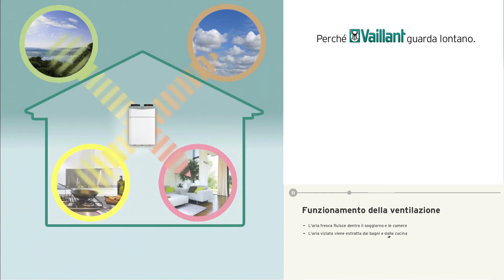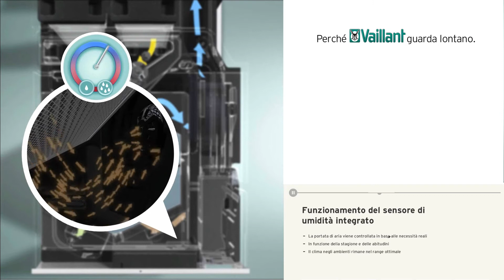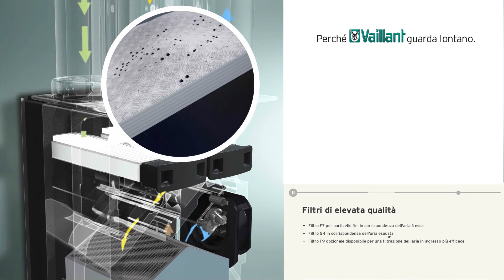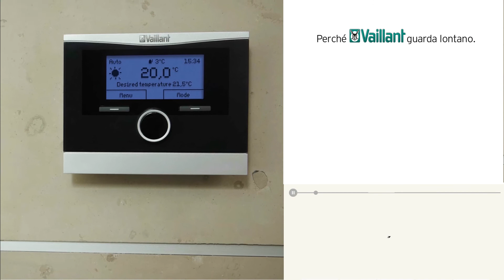Vaillant recoVAIR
recoVAIR è il nuovo sistema di ventilazione meccanica controllata che oltre ad eliminare fino al 95% di sostanze dannose per la salute attraverso un sistema di filtraggio tra i più performanti presenti oggi sul mercato, mantiene costante la temperatura interna e garantisce il 30% in meno di consumo energetico. recoVAIR permette di rinnovare l'aria, filtrare gli agenti inquinanti e recuperare il calore contenuto nell'aria espulsa. Il sistema di ventilazione si adatta perfettamente al comportamento dell'utente e al clima fornendo aria salubre completamente rinnovata ogni due ore. Il sistema di ventilazione meccanica controllata permette la protezione degli ambienti attraverso la regolazione dell'umidità che evita la formazione di condense e muffe, mantenendo un valore alto dell'edificio.
recoVAIR è dotato del sistema AguaCare che regola il funzionamento in base ai cambiamenti di umidità nell'aria dell'abitazione, del clima e dalle abitudini. Il nuovo sistema di ventilazione meccanica controllata è dotato di un dispositivo integrato (bypass) che consente di escludere lo scambiatore dal funzionamento del sistema. I filtri recoVAIR (filtro F7 di serie per l'aria in ingresso, G4 per l'aria esausta e F9 opzionale) permettono una rimozione efficace e salutare delle polveri sottili e degli inquinanti contenuti nell'aria.

recoVAIR si integra perfettamente con la centralina calorMATIC 470 per impostare i programmi di riscaldamento, raffrescamento, ventilazione e acs.

Sono disponibili 3 differenti versioni: VAR 150/4 fino a 90 m2, VAR 260/4 fino a 190 m2 e VAR 360/4 fino a 290 m2.